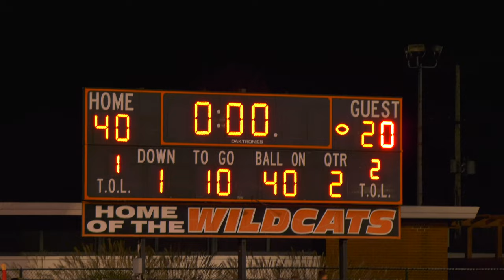Week Seven: Franklin Regional at Greater Latrobe